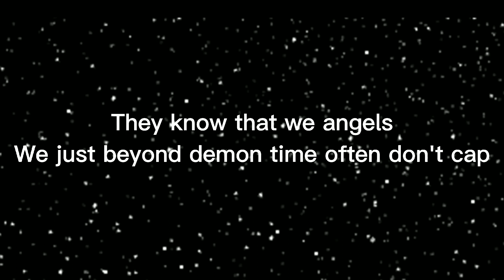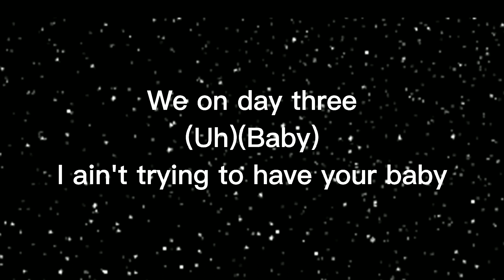Ayo & Teo Sage Lyrics